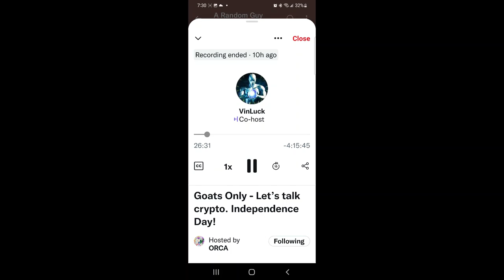Only Way To Have Anonymity In Crypto -Richard Heart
Allmylinks.com/BallietBran
BallietBran.com